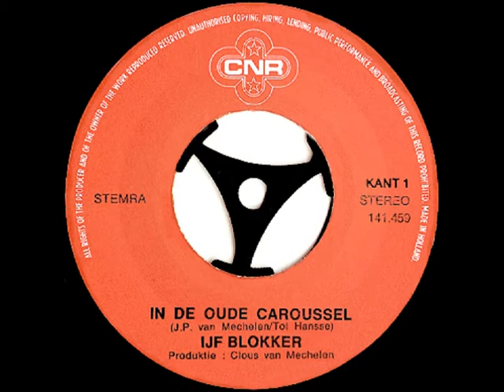IJf Blokker - In de oude carrousel ( 1978 )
Een verzoeknummer, gezongen door IJf Blokker, nou dienen verzoeknummers een kleine link te hebben met Addy Kleijngeld, en vaak is daar wel een draai aan te geven, ook in dit geval, want de plaat werd uitgegeven op het CNR label ( Addy's voormalige werkgever ) en IJf werkte veel samen met bijvoorbeeld Dolf Brouwers, een man met wie Addy ook een aantal grammofoonplaten maakte, begin jaren zestig.

Die nummers van Dolf zijn op ons kanaal te vinden trouwens, IJf Blokker is acteur, komiek, zanger, striptekenaar, bierkenner en drummer, zo begon hij ook zijn loopbaan en hij gaf zelfs les aan Jan Keizer van BZN, maar we kennen hem natuurlijk het beste als Barend Servet uit de "De Fred Haché Show"` en diverse andere TV-shows van de VPRO.

Maar hij speelde ook in jeugdseries, werkte als hoorspelacteur, speelde rollen in diverse televisieseries en stond dikwijls in het theater, en hij beschikte over een mooie en herkenbare zangstem, en maakte een aantal platen waarmee hij zelfs wel eens de TOP-40 behaalde.

Dit geplaatste nummer werd in 1978 aan het vinyl toevertrouwd, ook alweer bijna 40 jaar geleden, en "Carrousel" is voor velen blijkbaar een moeilijk woord, ook voor de hoes en labelontwerper schijnbaar, want het staat er op twee manieren gespeld ...

Maar het gaat uiteindelijk om de muziek nietwaar ? En dit is een leuk (verzoek)nummer vinden we zelf ook ...

Uitvoerende : IJf Blokker

Tekst : Tol Hansse ( Johannes Adrianus van Tol )

Muziek : Jacob Philip van Mechelen ( Clous van Mechelen )

Jaar van opname en uitgave : 1978

Uitgave : CNR grammofoonplaten

Plaatnummer : 141 459 ( zie hoes + label )

Orkestleiding : Clous van Mechelen

Saxofoon : Clous van Mechelen

Opnameleiding en produktie : Clous van Mechelen